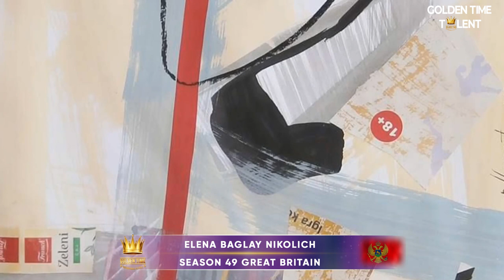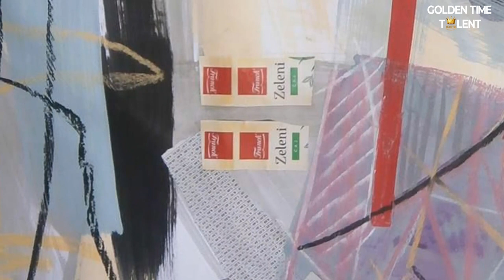GOLDEN TIME TALENT | 49 Season | Elena Nikolich | Graphic arts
Member/team name: Elena Nikolich

The country: Montenegro | City: Budva

Nomination: Graphic arts

Name of competitive work: Мотив номер 4 ,,Девочковое, мороженое,,

Work size: 85*63

Execution material: Акварель, пастель, элементы коллажа

History of the creation of the work: Обожаю вот такие отрывные хулиганства, когда ты полностью расслаблен и получаешь удовольствие от материала, от линии. Это медитация и размышление. Настроение в моменте.

Participation in other competitions and festivals / creative achievements: Собственная школа искусств с 2008г, участник международных пленеров, персональные выставки 2014, 2020,2022г